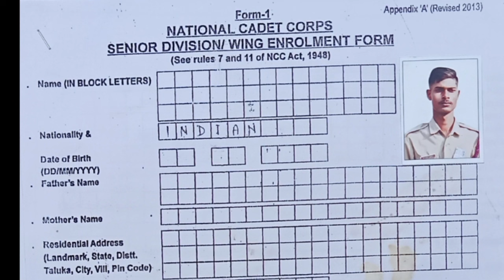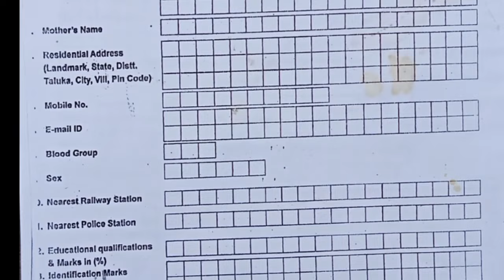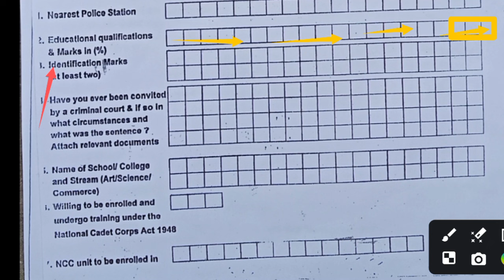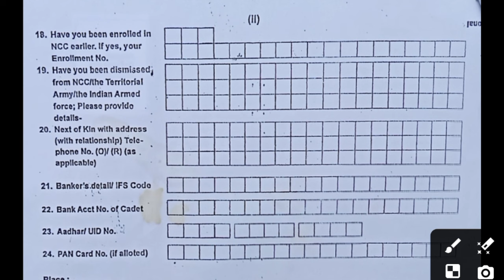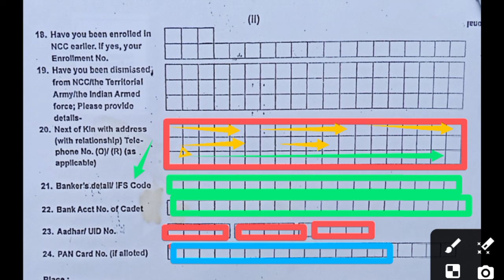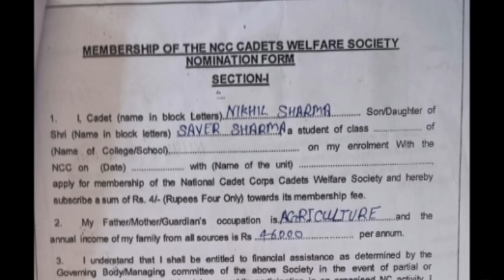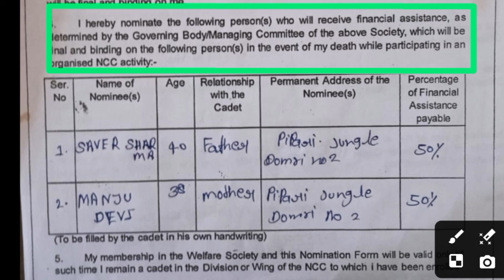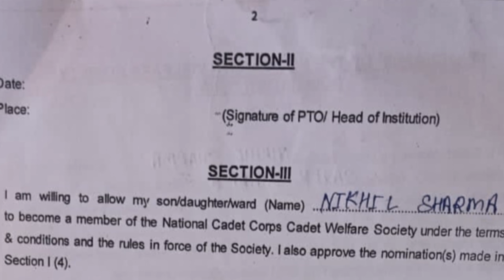how to fill ncc form 2024-25 || ncc form fillup || NCC Form Kaise Bhare 2024 || English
how to fill ncc form 2024 || ncc form fillup || NCC Form Kaise Bhare 2024 || English

ncc admission form kaise bhare | ncc application form 2024 ,ncc form fill up 2024

NCC Entrance 2024 | NCC Bharti Exam Model Paper 2023 | एनसीसी भर्ती पेपर 2024

ncc Bharti 2022
ncc Bharti 2024 me kab hogi
 एनसीसी भर्ती 2024
ncc Bharti kab niklegi 2024
ncc Bharti date in uttar pradesh
ncc open Bharti 2024
ncc special bharti 2024
ncc new bharti 2024
ncc admission date 2022
ncc admission test 2024
bhu ncc admission 2024
ncc registration 2024
एनसीसी का पेपर 2024
एनसीसी मॉडल पेपर 2024